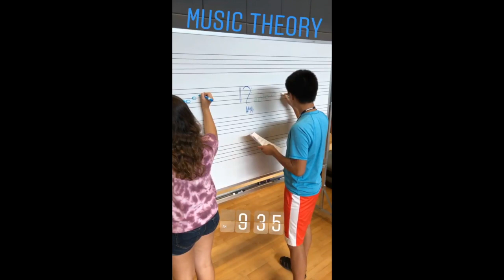Jared Berry '10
Music Education Alum Jared Berry '10 takes us through his day!